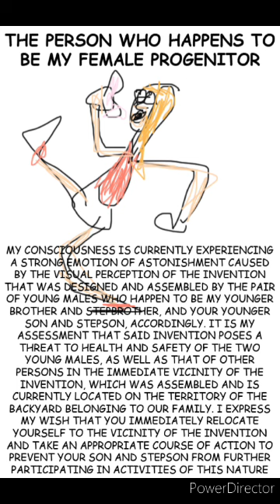Candace but verbose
I'm not dead! again!